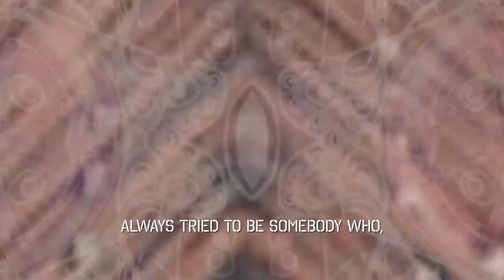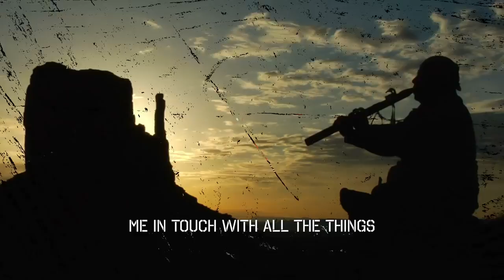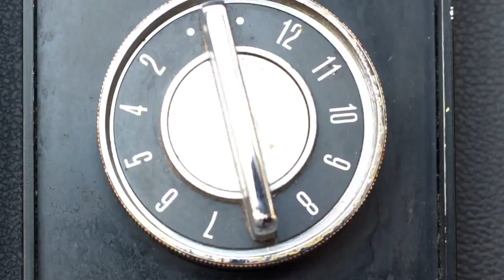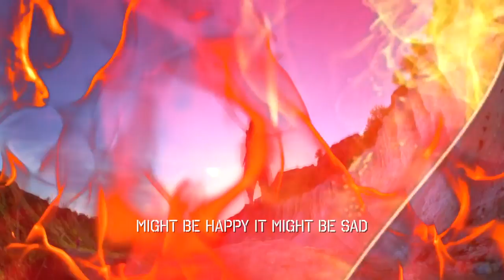Eliot Lewis (of Live From Daryl's House) Adventure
Multi-Instrumentalist, Eliot Lewis of Live From Daryl's House.
From the Adventure CD. .
Video Produced by SRG Records.

Eliot has been featured on every episode of Live From Daryl's House
and has worked with artist, including Joe Walsh, Train, Billy Gibbons of ZZ Top, Cheap Trick, Todd Rundgren, Grace Potter, Goo Goo Dolls and many other.

Equipment used to record this song.
Logic Pro X
Shure SM7B & Shure PGA 181
Yamaha Revstar PAC 311H,
Yamaha FS-TA,
Yamaha acoustic and electronic DTX drums.
Focusrite Scarlett.